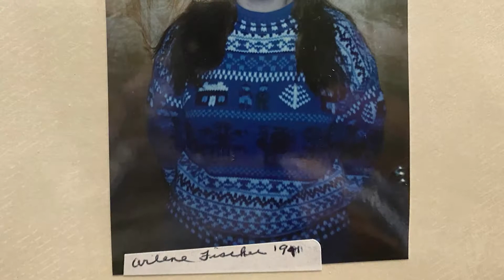Christmas at the Office!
Adore the decor! It's Christmas trees galore! We're getting into the holiday spirit at the Timothy Hill office thanks to our seasoned veteran, Arlene, who has been with us for over 30 years.